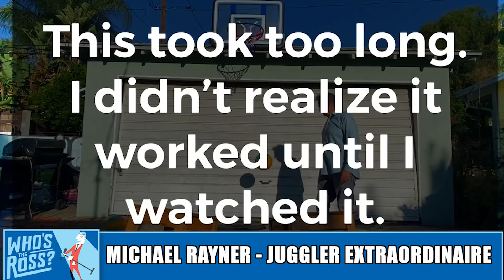Tik Tok's King of Juggling Michael Rayner Performs & Discusses New Pandemic Tricks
Michael Rayner, Juggler Extraordinaire, Discusses His Prolific Pandemic Presence on Tik Tok, His New Tricks, and How Good it is to Be a Fat Nerd in the Backyard!

From WHO'S the ROSS? "Fall Ball Special" Filmed Live September 27, 2020 from Mom's House in Portland, Oregon.

WHO'S the ROSS? is a late-night talk show hosted by actor/comedian Aaron Ross. Over the past decade, it has logged 800 live performances, most recently with a residency at El Cid in Los Angeles. WTR is currently filming live from Mom's House, as quarantine has brought Aaron home to present the show live every week on Facebook with him mother, Aleta Ross.